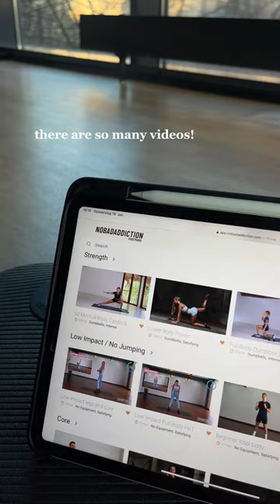Crush your goals with us, one workout at a time